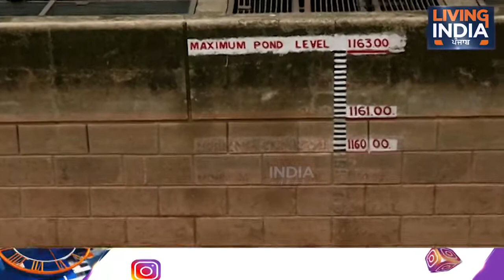ਸੁਖਨਾ ਲੇਕ ਦਾ ਜਲਪੱਧਰ ਖਤਰੇ ਦੇ ਨਿਸ਼ਾਨ ਨੇੜੇ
Airtel:    565
Tata Sky: 1928
Fastway:     66
Digi Cable: 195
Hathway:   222
Den:            313